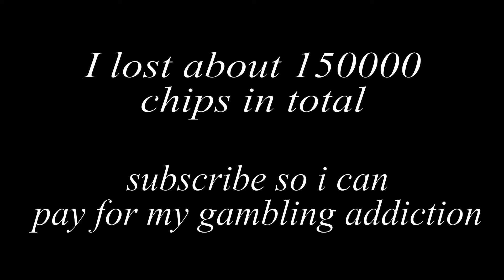GTA Online casino time to test my luck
i have awful luck